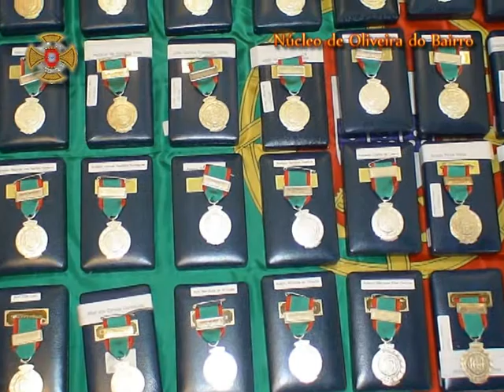'11 - Liga dos Combatentes - Núcleo Oliveira do Bairro - Condecoração 50 combatentes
MEDALHA COMEMORATIVA DAS CAMPANHAS DAS FORÇAS ARMADAS PORTUGUESAS
Condecoração a 50 combatentes no 50º aniversário do inicio das Campanhas das Forças Armadas Portuguesas -  Discurso do Presidente  da Câmara Municipal de Oliveira do Bairro, Senhor Mário João Oliveira.
Oliveira do Bairro, 02 de Outubro de 2011